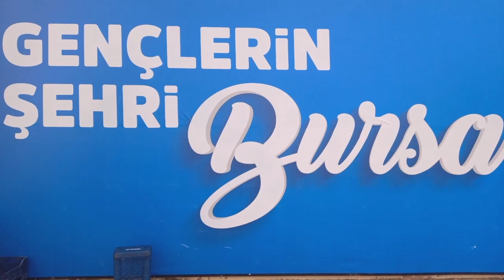BİLECİK SEYAHAT 6 ŞUBAT 2024 BURSA TERMİNAL SAAT: 13.45 VİDEO NO: 24673